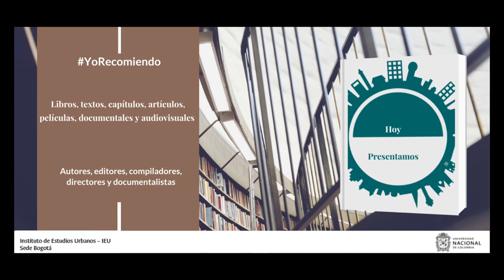YoRecomiendo Comunicación urbana: antecedentes y configuración de líneas de investigación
El docente universitario Óscar Julián Cuesta Moreno, recomienda el artículo que escribió con la profesora Sandra Meléndez “Comunicación urbana: antecedentes y configuración de líneas de investigación en América Latina y España”.

El texto fue publicado en 2017, en el número 27 de la Revista Territorios, financiada por la Universidad del Rosario y patrocinada por la Asociación Colombiana de Investigadores Urbano - Regionales, ACIUR.